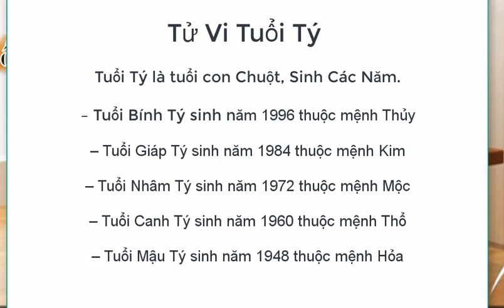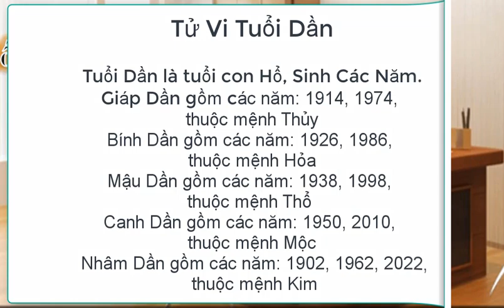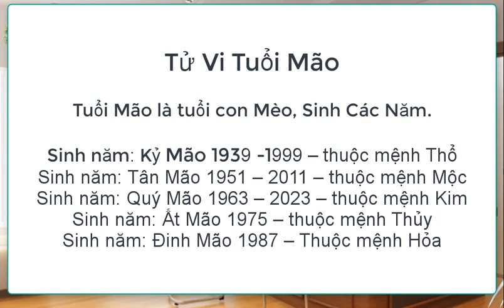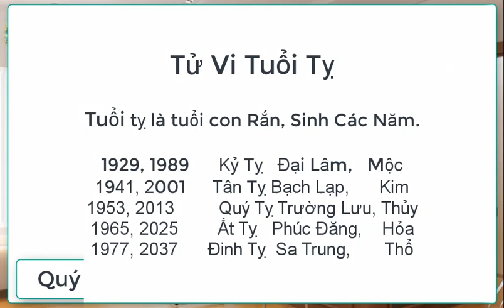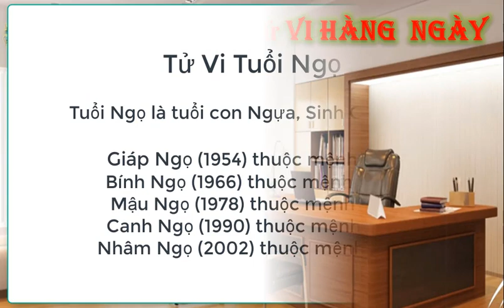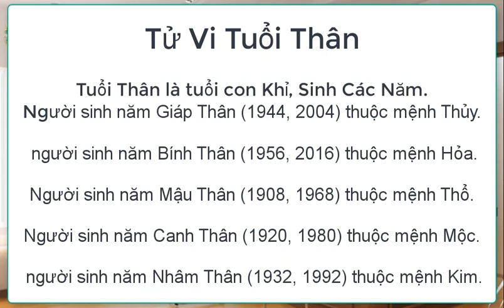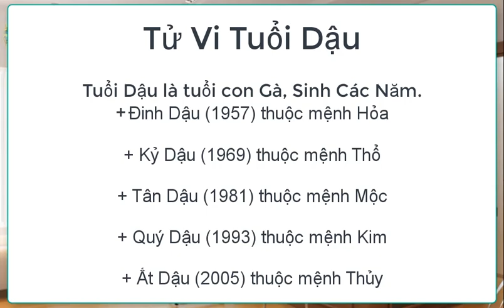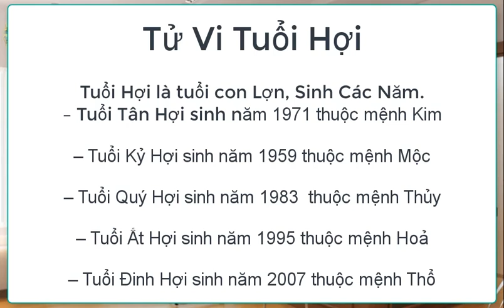Xem tử vi 12 con giáp/ tử vi hàng ngày 3/9 Chúc Mừng Con Giáp Tài lộc đến, Đại Phát Tài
Chúc Mừng Con Giáp Tài lộc đến, Đại Phát Tài
Xem ngay tử vi ngày 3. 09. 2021 tử vi chi tiết về tuổi cho từng con giáp, để nhanh chóng biết được số vận, cung giờ, tuổi hợp cùng làm ăn buôn bán, giờ tốt để làm những công việc đại sự trong gia đình. Kênh Tử Vi Tướng Số